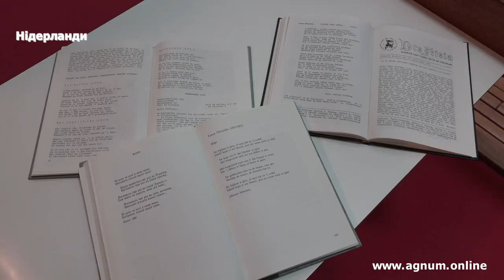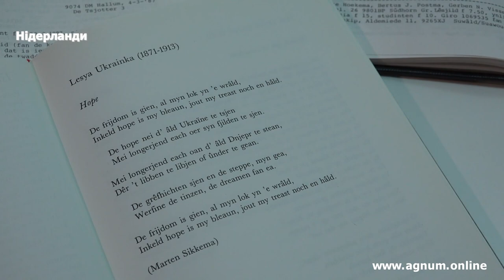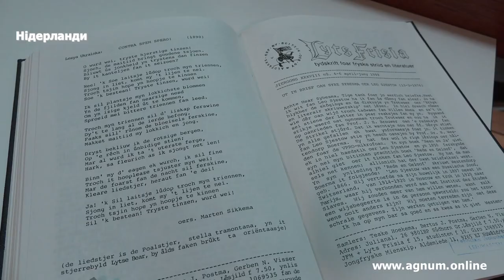Нідерландка знайшла фризькі переклади віршів Лесі Українки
Леся Українка - одна з найвідоміших постатей в історії української літератури. Її поеми, прозові твори, вірші перекладали багатьма мовами. І доволі рідкісна фризька не стала виключенням. У нідерландській провінції Фрисландія живуть люди, які розмовляють
фризькою. І хоча нідерландська та фризька походять з однієї групи мов, суттєво відрізняються.

Фризька мова має статус другої офіційної, однак попри це вона не є популярною.

Тож носії мови намагаються щосили зберегти та поширювати фризьку, підкреслювати своє культурне та мовне надбання та важливість збереження мови її значимість. В архівах міста Леуварден, що є
столицею нідерландської провінції Фрисландія, можна знайти історичні документи, книги, фотографії, всі матеріали, що стосуються історії та сьогодення Фрисландії. Серед унікальних «скарбів», зокрема, й перекладені фризькою мовою твори Лесі Українки.

Нідерландка Марійке Дрогсма родом з провінції Фрисландія. Дівчина вільно говорить українською мовою. Вона досить швидко опанувала солов’їну після «Диких танців» Руслани на пісенному конкурсі Євробачення 2004 року. Саме після виступу Руслани нідерландка закохалася в усе українське та почала активно вивчати та досліджувати українську культуру, мову та творчість видатних діячів нашої країни.